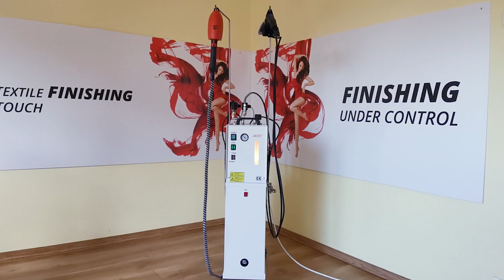Parownica ALUX do ubrań, Wytwornica pary Ola wyposażona w pompę turbinową. Płynna praca.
Parownica do ubrań firmy ALUX wyposażona w szczotkę parową oraz żelazko do prasowania w powietrzu. Idealne prasowanie firan, kurtyn za pomocą żelazka Smartlemm.
W wytwornicy zamontowana jest pompa tłocząca wodę do kotła parowego. Takie rozwiązanie pozwala na nie przerywanie pracy na czas ponownego wytworzenia pary.
Żelazko parujące jest idealnym rozwiązaniem dla sklepów odzieżowych gdzie ubrania wiszące na wystawie powinny być ładnie wyeksponowane.
Para wodna skutecznie zabija roztocza i inne bakterie, które niosą ze sobą choroby oraz alergie.
Korzystając z urządzeń parowych naszej produkcji możesz prasować odzież, firany, kurtyny, zabijać bakterie i roztocza gnieżdżące się w dywanach, łóżkach, szafach.